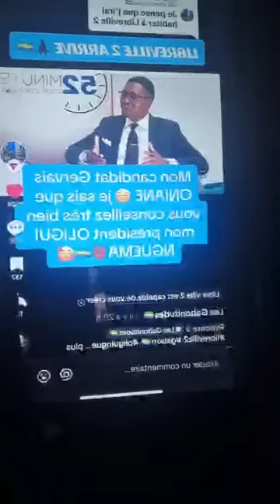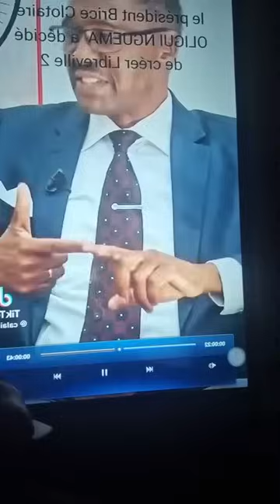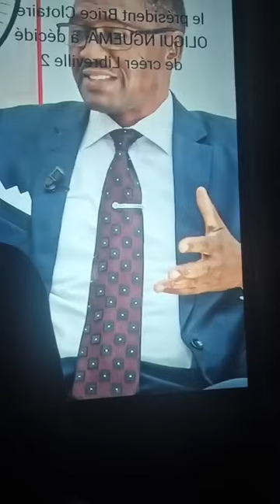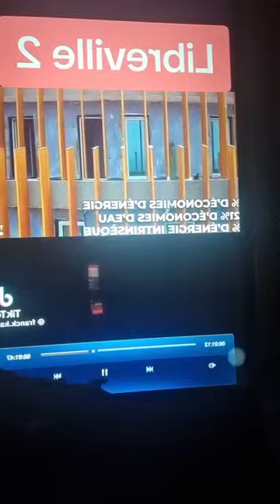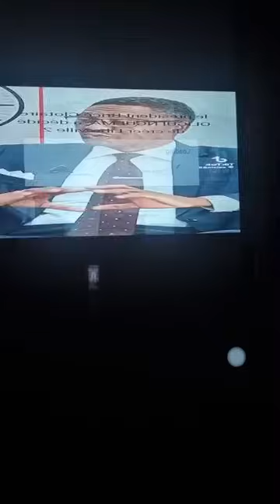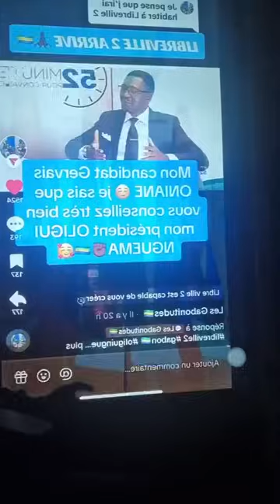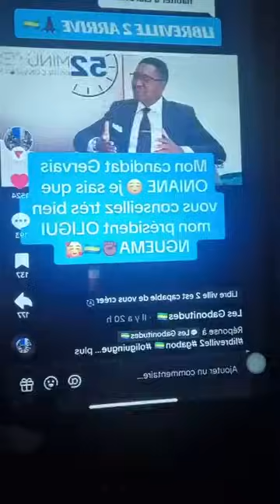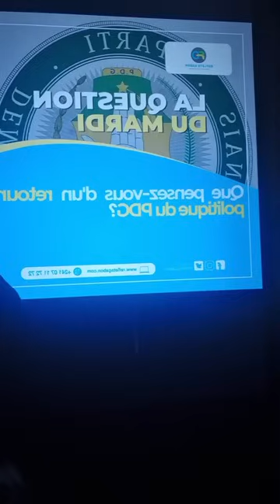GERVAIS ONIANE ⛔️⛔️NON NON STOP⚠️ Libreville 2 ⛔️⛔️OKOULOU en parle 🔥🗣️